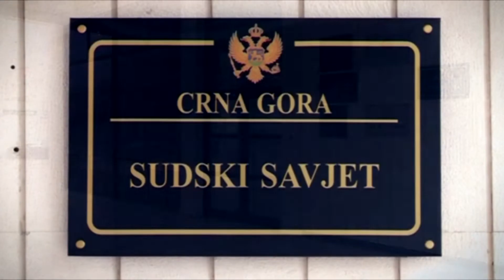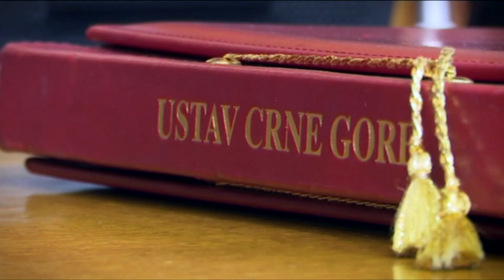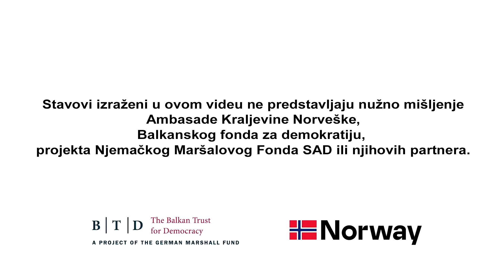CDT - Pravosuđe osuđeno da trpi političke igre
Blokada pravosudnih institucija zbog partijskih interesa onemogućila je jednu od najvažnijih reformi koja se morala desiti - reformu pravosuđa.

Došli smo do situacije da Crna Gora nema ni jednu od pravosudnih institucija za čiji je izbor nužan dijalog i kompromis između vlasti i opozicije - Sudski savjet, Vrhovnog državnog tužioca i popunjen Ustavni sud.